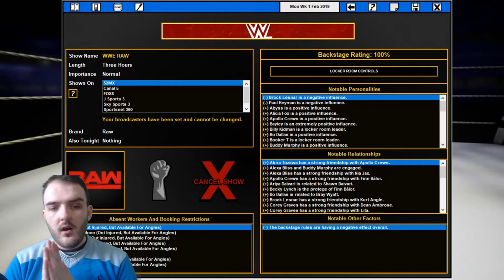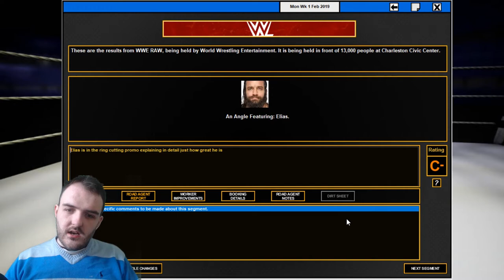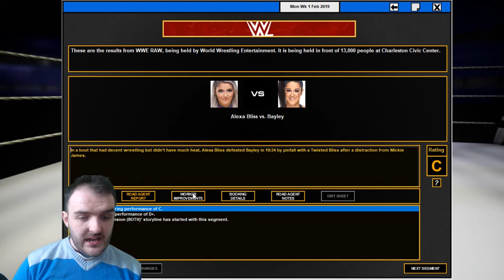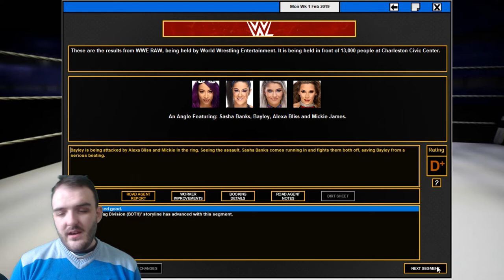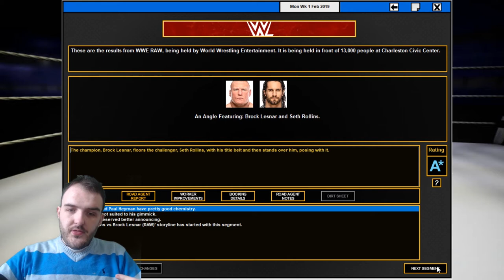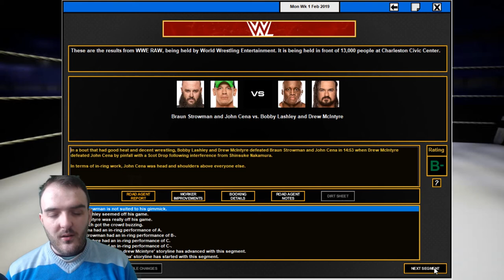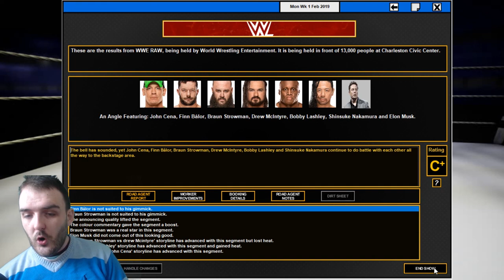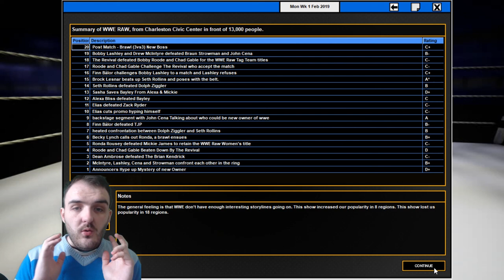Total Extreme Wrestling 2016-The McMahonLess universe-EP1 -Who is the new owner?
hello Guys welcome to my 1st ever Total Extreme Wrestling Episode We are entering a new time in the WWE as the McMahons have been  forced out of the company Today we have Monday Night raw with a new owner of the WWE as we enter the McMahonLess Universe